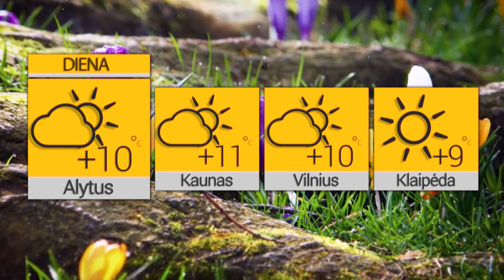2023 04 28 Orai